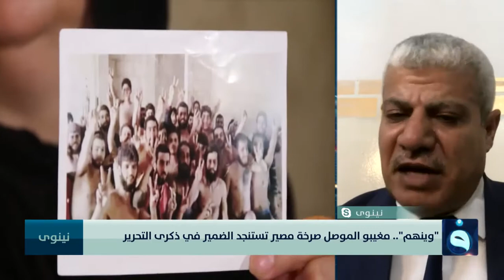محمد العبد ربه : الدمار في الموصل كثير وخلال سنوات التحرير الأربعة تستطيع أن تبني دولة كاملة!